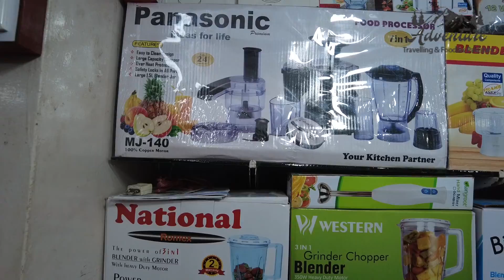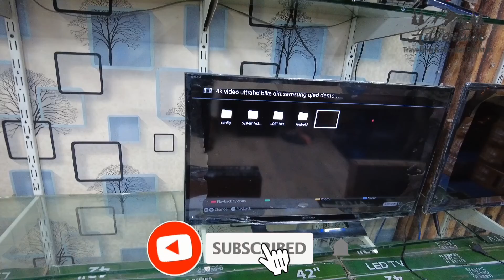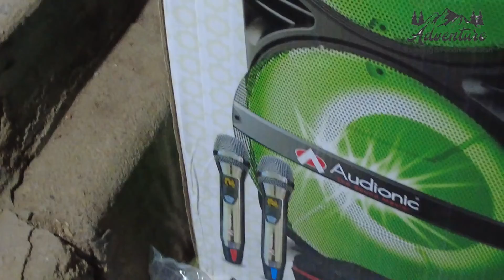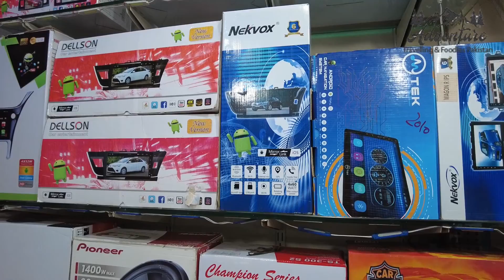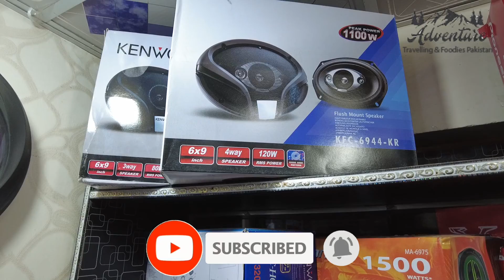Jeckson Market Karachi Tour | Jackson Electronic Market